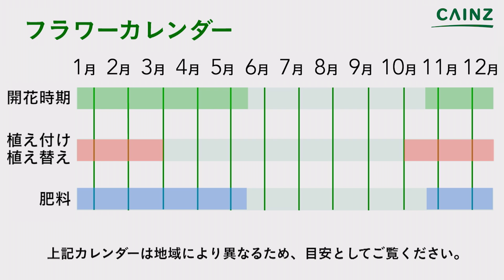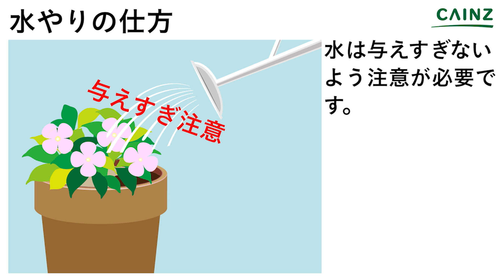ビオラの育て方（別名：小輪パンジー）カインズ花図鑑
ビオラの育て方をお伝えします。
別名：小輪パンジー
↓役立つリンクや関連情報を記載しています↓